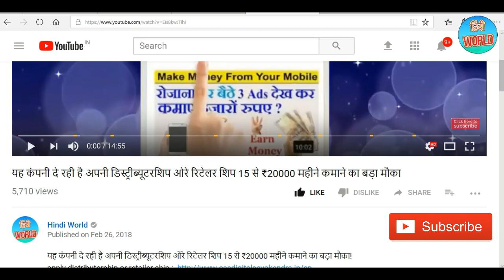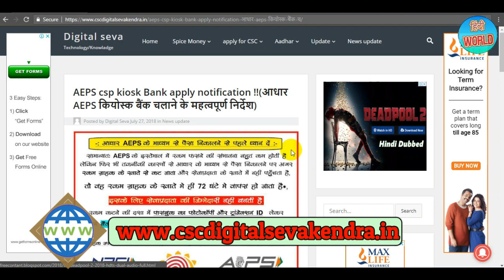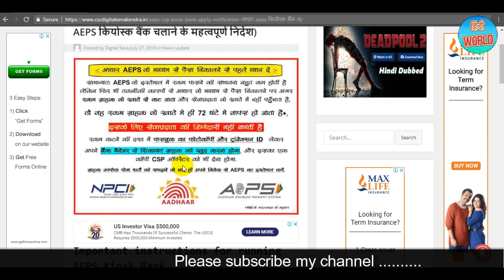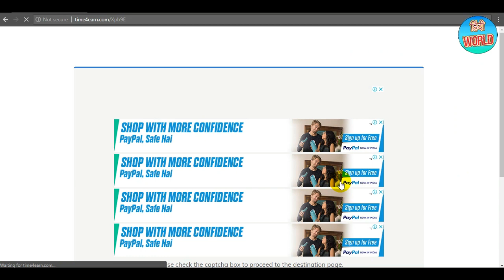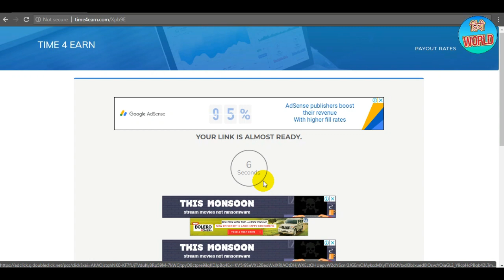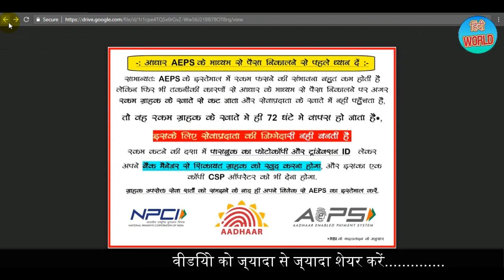आधार AEPS CSP कियोस्क बैंक चलाने वालों के लिए बड़ी खबर !!